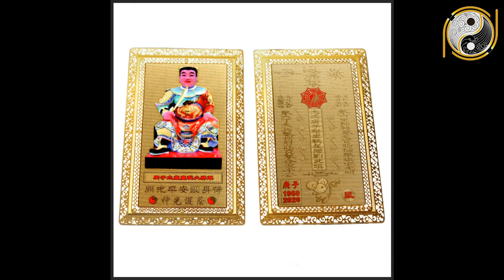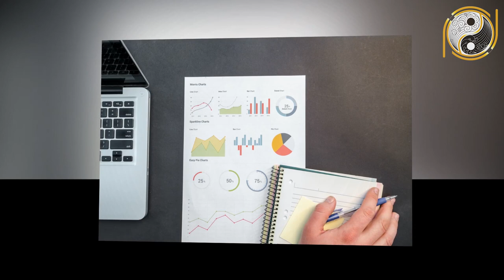Xem Tử Vi Tuổi Quý Mão 1963 Năm 2021 Tiền Vàng Chật Két Giàu Bất Thình Lình Ngập Chìm Trong Tiền Bạc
01. Linh phù giải hạn
02. Hồ lô hóa giải Ngũ Hoàng
03. Mai Hoa Phú Quý
04. Gương bát quái tinh cầu
05. Kim bài thái tuế 2023
06. Vòng tam hợp Dần Ngọ Tuất
07. Vòng tam hợp Thân Tý Thìn
08. Vòng tam hợp Hợi Mão Mùi
09. Vòng Tam Hợp Tỵ Dậu Sửu
10. Bát bảo tâm kinh
11. Minh Quang pháp bảo cầu
12. Minh Quang pháp bảo lục giác
13. Tỳ Hưu Lộc Tài (Đồng)
14. Tỳ Hưu Khai Vận ( Bạch Ngọc)
15. Bách Niên Tụ Tài ( tụ tài lộc)
16. Song long ngọc ấn ( ấn thăng quan)
17. Kim bài ngũ Lộ Thần Tài
18. Hồ lô bình an ( treo xe)
19. Móc khóa văn xương
20. Ống bút văn xương gỗ đào
21. Bút văn xương gỗ đào
22. Bút văn xương gỗ đào nhỏ
23. Hoa mai kim tiền ( mạ vàng )
24. Các vật phẩm phong thủy khác Xem Tử Vi Tuổi Quý Mão 1963 Năm 2021 Tiền Vàng Chật Két Giàu Bất Thình Lình Ngập Chìm Trong Tiền Bạc.